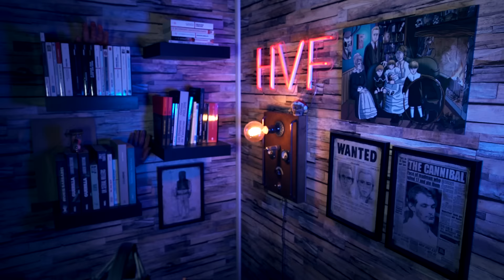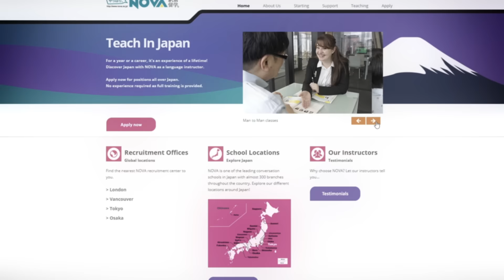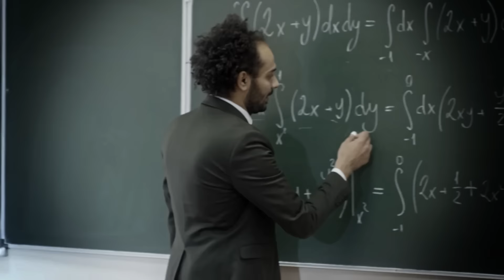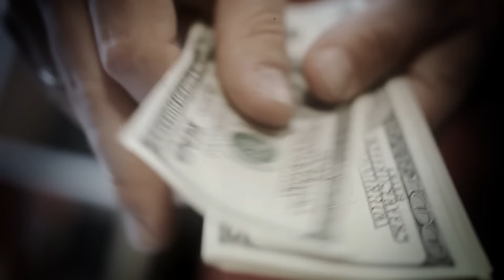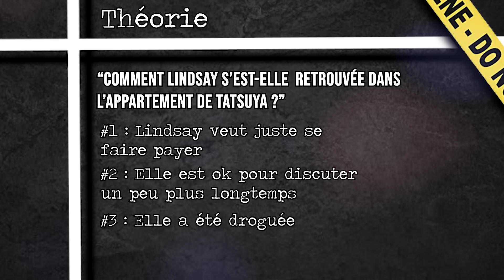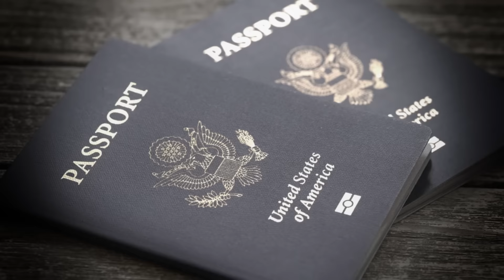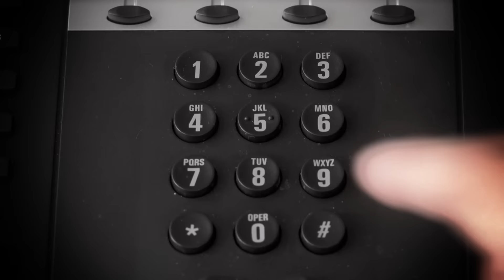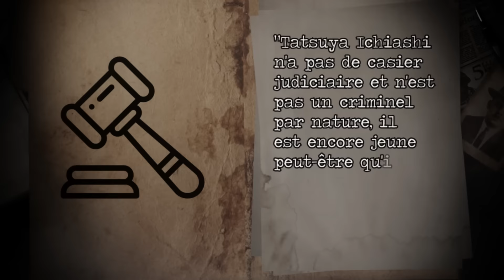ENTERRÉE de FORCE 3 JOURS : L'ATROCE HISTOIRE de LINDSAY HAWKER (HVF)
24 Mars 2007, Lindsay disparaît au japon après avoir donné un cours d'anglais...que lui est-elle arrivée ?

00:00 INTRO
1:36 UNE VIE GACHÉE
5:24 UNE ENQUÊTE BACLÉE
9:45 LA BAIGNOIRE DE L'HORREUR
12:49 UNE ETRANGE RENCONTRE
15:35 LA CHASSE À L'HOMME
23:07 UN SCÉNARIO ATROCE